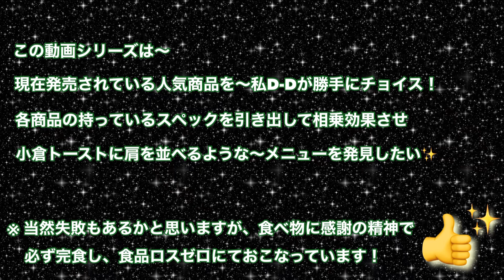生姜焼き＆紅生姜✨生姜焼き〜更に紅生姜⁉️【ポスト小倉トーストを探せ❗️149】